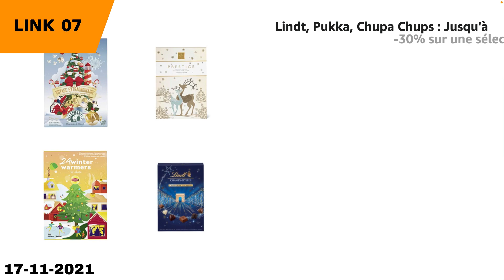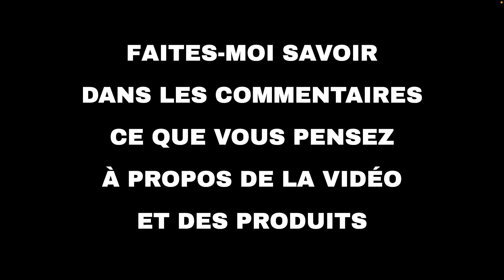Les 10 meilleures offres "Offres du jour d'Amazon" aujourd'hui (17-11-2021)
⚠️ ATTENTION!
1. Si vous regardez cette vidéo trop tard, les promotions peuvent avoir expiré et les produits retirés : activez les notifications et soyez rapide.
2. Soutenez mon travail : Utilisez les liens ci-dessous et je pourrais recevoir une petite commission.
3. "Aujourd'hui" signifie le 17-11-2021. Vous n'êtes pas le bon jour?

🛍 PRODUITS ET LIENS
🔗 01 - Blink Caméras...
🔗 02 - iRobot, Bissell, Rowenta : jusqu'à -55%...
🔗 03 - Philips, Braun, Panasonic: jusqu'à -60%...
🔗 05 - Philips, Braun, BaByliss : jusqu'à -55%...
🔗 06 - Oral-B, Philips, Panasonic : jusqu'à -5...
🔗 07 - Lindt, Pukka, Chupa Chups : Jusqu'à -30...
🔗 08 - Philips Avent: Jusqu'à -55% sur une sél...
🔗 09 - Ring Alarm Kit 5 pièces (2e génération)...
🔗 10 - Pampers Harmonie : Jusqu'à -30% sur une...